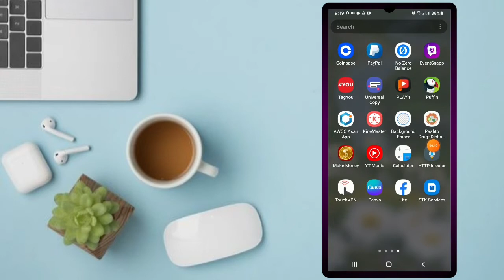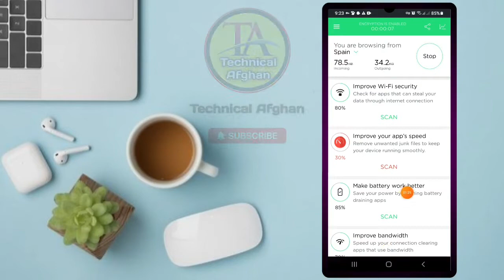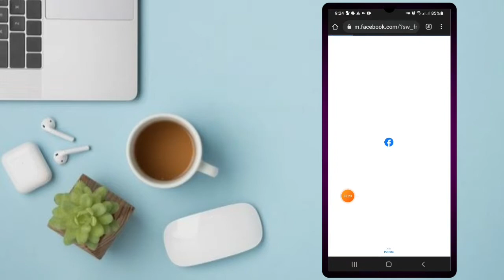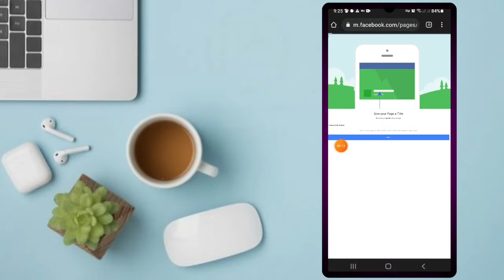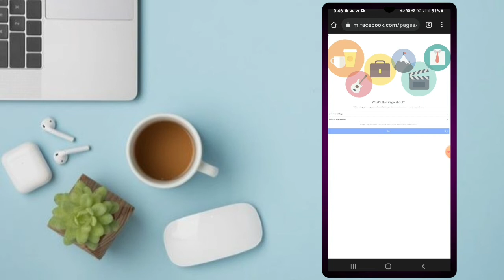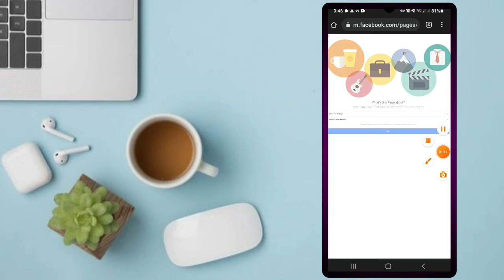څنګه پروفایل فیج جوړکړو how can two create profile page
How can create profile page 100%

Profile page create link↯

♥سوشل میډیا♥
♥Social media♥